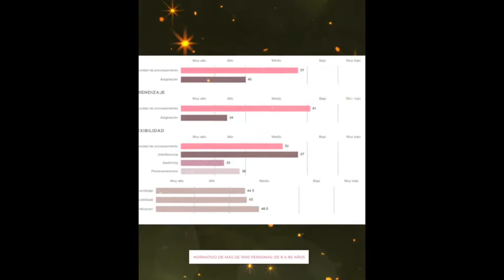Nesplora Ice Cream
Analizamos el comportamiento humano usando tecnologías emergente.